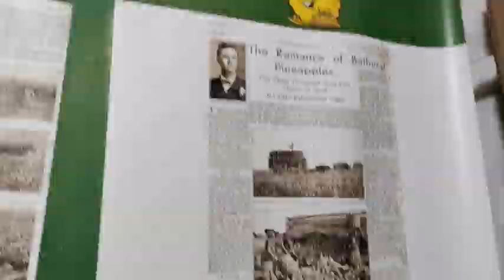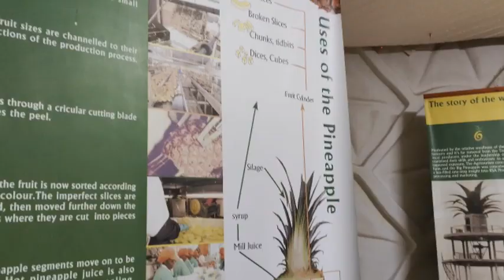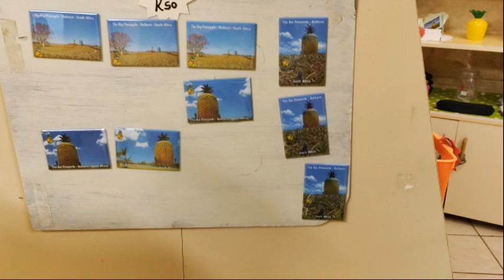WORLD LARGEST PINEAPPLE BUILDING | THE BIG PINEAPPLE | SOUTH AFRICA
World largest Pineapple building situated in South Africa.

Address :

Summerhill Farm
R67
Bathurst
South Africa